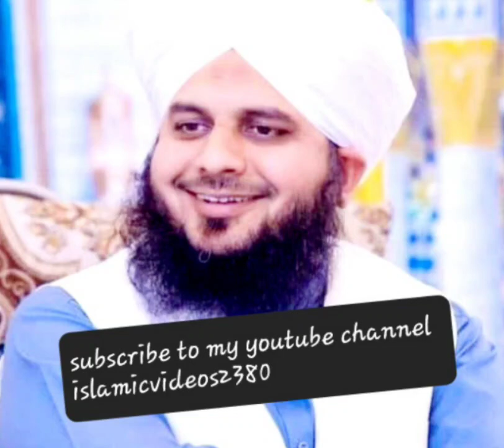ALLAH TALA Mushkilat Aur Asaniyan Kyou Deta Hai_ bayan byPeer Ajmal Raza Qadri